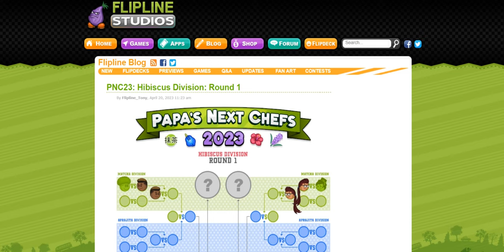PNC23: Hibiscus Division: Round 1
Winners are Hacky Zak and Zoe of Hibiscus Division Round 1!